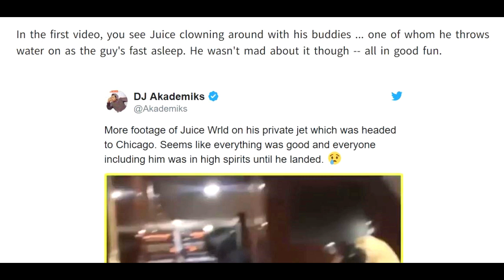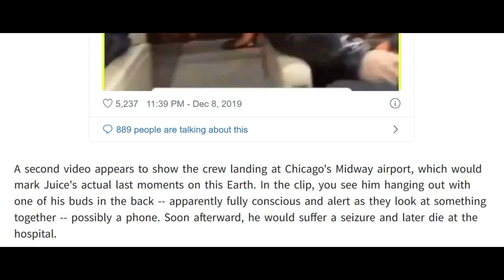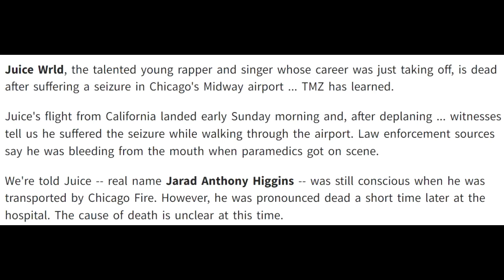Juice Wrld DEAD at 21 - his final living moments caught on video camera..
Juice Wrld passes away at 21..